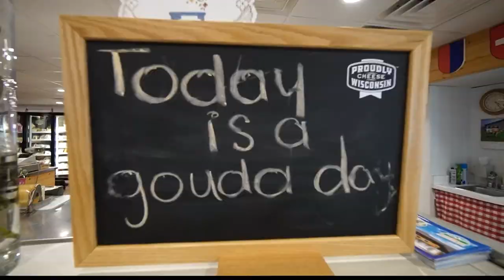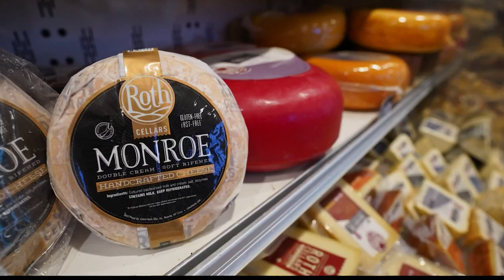Alp & Dell Cheese Store // Chuck's Wisconsin Wonderland Adventure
Wisconsin literally has hundreds of outlets for cheese and why not? It’s the self-proclaimed "Cheese capital of the world."

Some of the stores offer something a little extra.

The Alp & Dell Cheese Store is in Monroe, Wisconsin, and offers a wide variety of fresh, locally-produced cheeses and gifts to choose from. That’s not so special, but the owner/operator is one-of-a-kind.

📍 MONROE, WI 🎤 Chuck Lofton